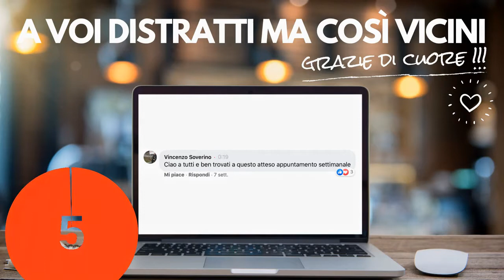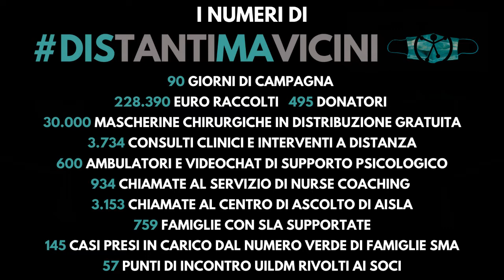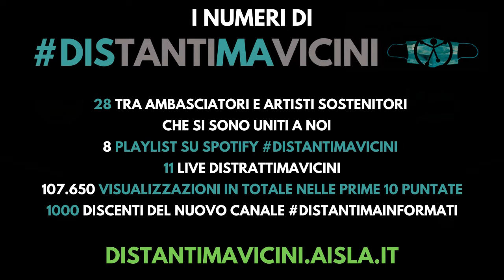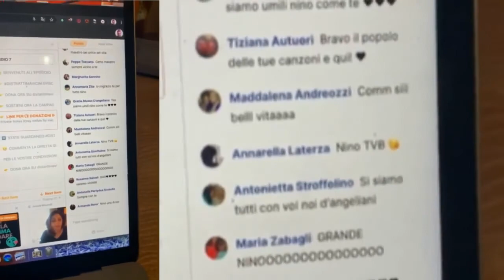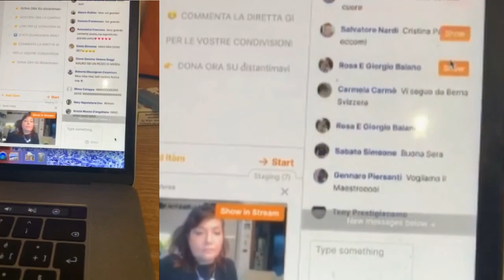DISTRATTIMAVICINI GRAN FINALE 21/06/2020 EPISODIO 11 - IL SOLSTIZIO